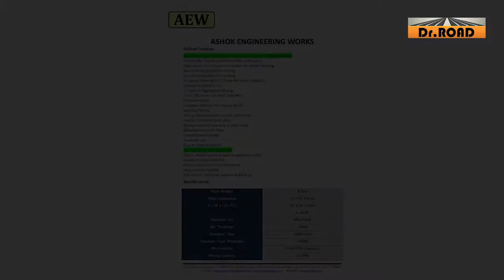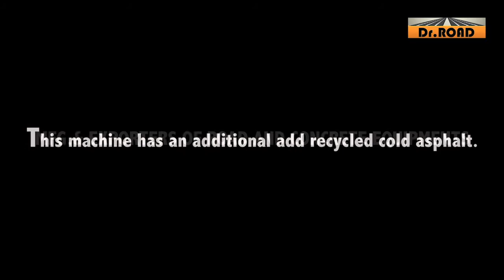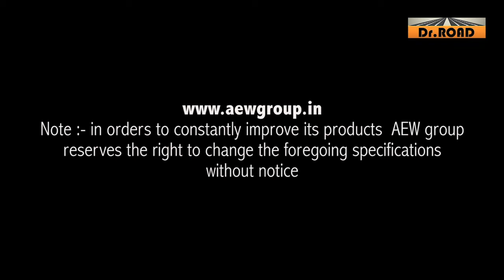Potholes repair machine